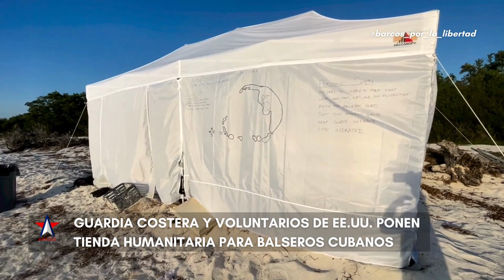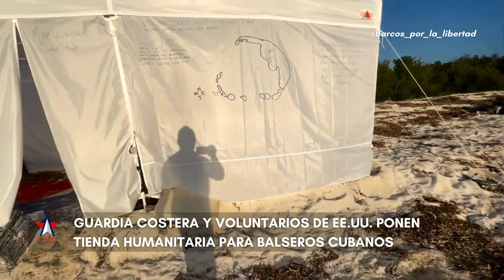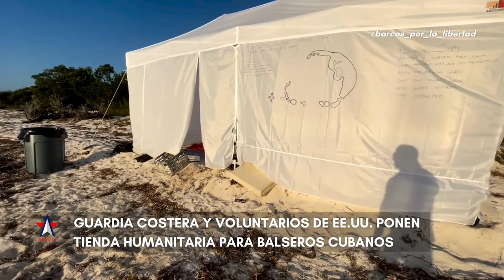Tienda humanitaria para balseros cubanos que lleguen a Marquesas Keys, Estados Unidos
"Por favor, compartan este video para que los próximos cubanos que lleguen a las Marquesas sepan que esto ha sido puesto aquí para ellos", dijo este miércoles Erick Díaz, fundador de la cuenta Barcos Cubanos por la libertad en Instagram, sobre una tienda humanitaria para los balseros cubanos en Marquesas Key, Florida, Estados Unidos.

La iniciativa es de residentes en los Cayos de Florida y la Guardia Costera. "Esta casita de campaña está hecha para ustedes (balseros) para cuando ustedes lleguen puedan protegerse del sol, de los elementos del tiempo".

"Es bien grande, tiene cosas para cocinar, tanques de gas, pomos de agua, una pequeña hornilla, unas sábanas para que se tapen, un colchón, calderas, papas, cebollas, sal, latas y hasta cigarros para los que fuman", explicó Díaz.

"Si llegan a las Marquesas esto es para que lo usen. No pertenece a nadie, pertenece a los cubanos, cortesía de los americanos voluntarios que vinieron aquí", afirmó.